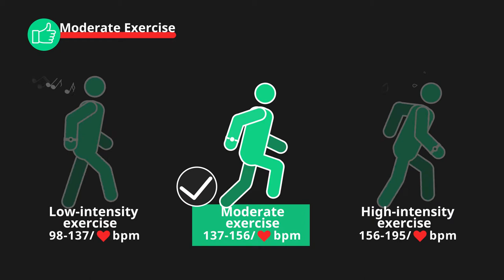Health Precautions – Moderate exercise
Moderate exercises help boost your immunity. Accurately monitor the intensity of your activity to maintain optimal fitness!